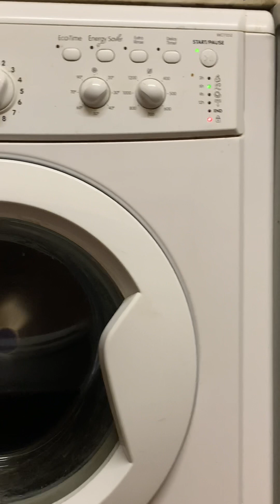Banging - Noisy - washing machine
Fancy some retail therapy
have a look at this weeks

AMAZON

TRAVEL ACCESSORIES BEST SELLERS